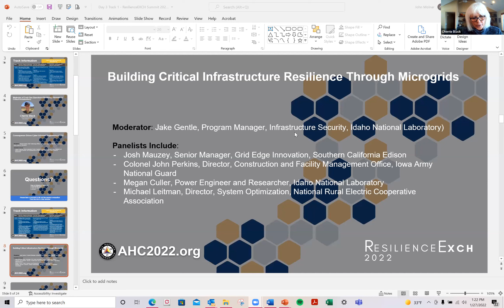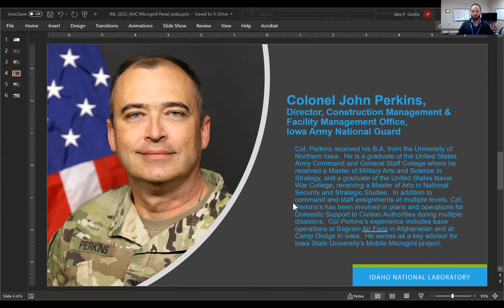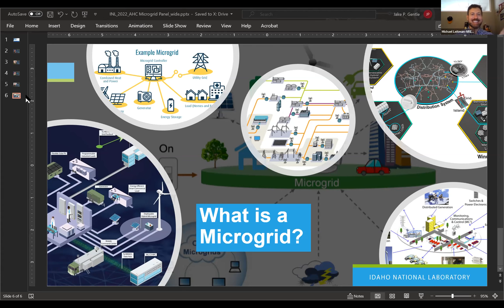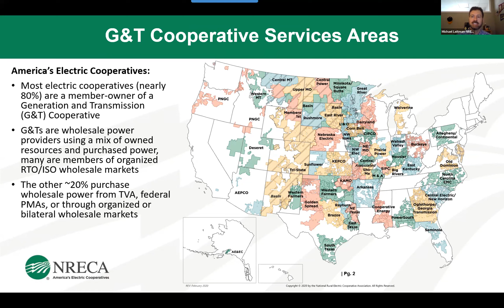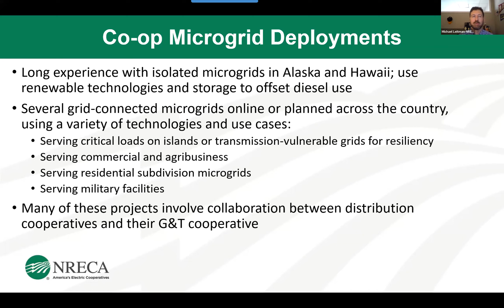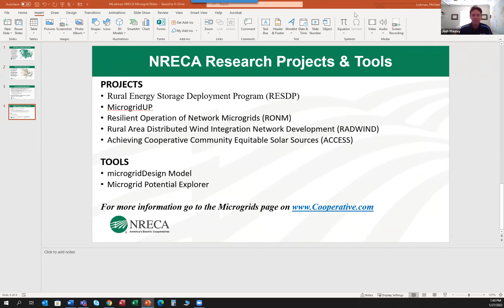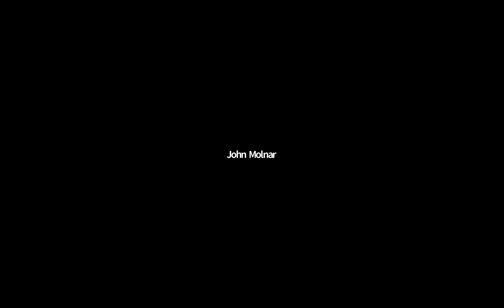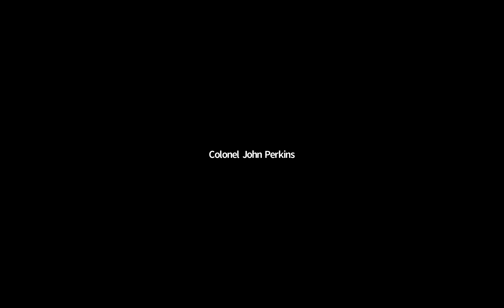Building Critical Infrastructure Resilience Through Microgrids